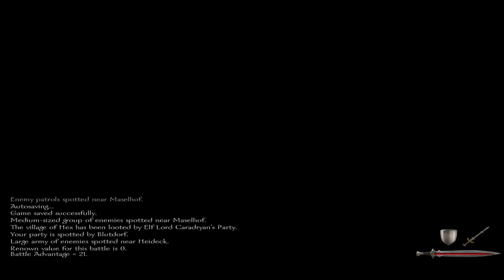Warsword Conquest - Chaos E236 (Warband Mod)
The Orcs attempt to get in our way.

Warsword Conquest is a mod for Mount & Blade: Warband